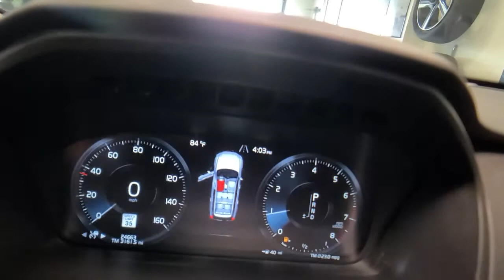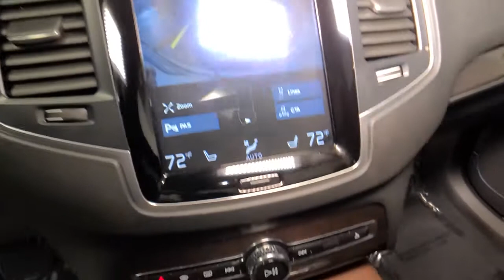2019 Volvo XC90 Summit, Westfield, Union, Newark, Scotch Plains, NJ 3264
Crystal White Pearl Metallic Used 2019 Volvo XC90 available in Summit, New Jersey at Smythe Volvo. Servicing the Westfield, Union, Newark, Scotch Plains, NJ.
2019 Volvo XC90 T6 Momentum - Stock#: 3264 - VIN#: YV4A22PK3K1488873

Smythe Volvo
40 River Rd

Wheels: 19 10-Spoke Turbine in Silver Bright,Heated Front Bucket Seats,Leather Seating Surfaces w/Charcoal Interior,Radio: High Performance Audio System w/Sensus Nav,4-Wheel Disc Brakes,Air Conditioning,Electronic Stability Control,Front Bucket Seats,Leather Shift Knob,Navigation System,Power Liftgate,Spoiler,Tachometer,3rd row seats: bucket,ABS brakes,Alloy wheels,Anti-whiplash front head restraints,Auto-dimming door mirrors,Automatic temperature control,Brake assist,Bumpers: body-color,Delay-off headlights,Driver door bin,Driver vanity mirror,Dual front impact airbags,Dual front side impact airbags,Four wheel independent suspension,Front anti-roll bar,Front dual zone A/C,Front fog lights,Front reading lights,Fully automatic headlights,Garage door transmitter: HomeLink,Headlight cleaning,Heated door mirrors,Heated front seats,Illuminated entry,Knee airbag,Low tire pressure warning,Memory seat,Occupant sensing airbag,Outside temperature display,Overhead airbag,Panic alarm,Passenger door bin,Passenger vanity mirror,Power door mirrors,Power driver seat,Power moonroof,Power passenger seat,Power steering,Power windows,Radio data system,Rain sensing wipers,Rear air conditioning,Rear anti-roll bar,Rear dual zone A/C,Rear fog lights,Rear reading lights,Rear seat center armrest,Rear window defroster,Rear window wiper,Remote keyless entry,Roof rack: rails only,Security system,Speed control,Speed-sensing steering,Split folding rear seat,Steering wheel mounted audio controls,Telescoping steering wheel,Tilt steering wheel,Traction control,Trip computer,Turn signal indicator mirrors,Variably intermittent wipers,Auto-dimming Rear-View mirror,10 Speakers,Front Center Armrest w/Storage,AM/FM radio: SiriusXM,Premium audio system: Sensus Connect,Exterior Parking Camera Rear,Auto High-beam Headlights,Tracker system,Emergency communication system: Volvo On-Call,Apple CarPlay/Android Auto